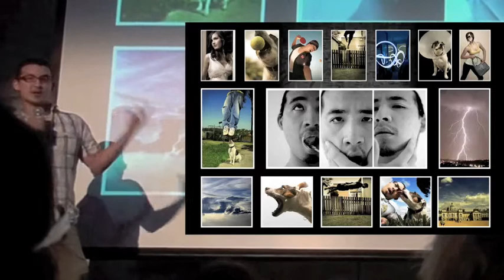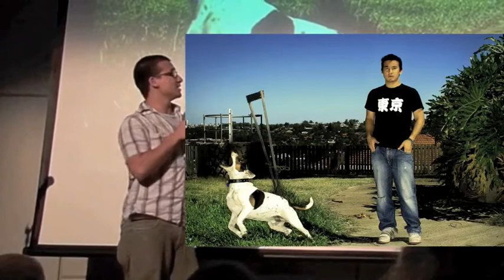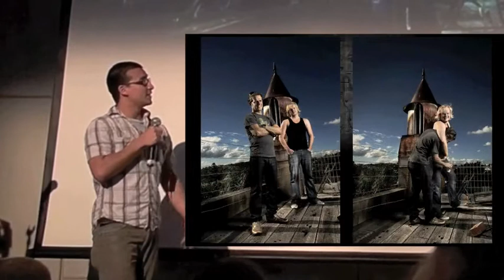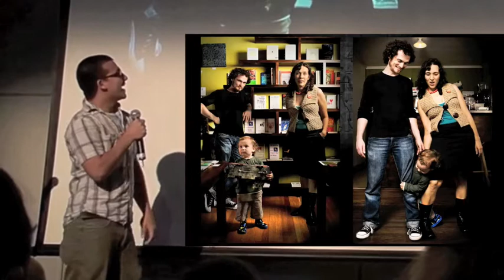Pecha Kucha Night Brisbane - Mark Lobo Photography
Pecha Kucha Night Volume 10 was held as part of the Brisbane Ideas Festival on the 27th of March.  I had the opportunity to present and speak about some of my work and projects.

Pecha Kucha is an event where any designer, artist, architect, interactive media or alike, are given the soapbox to present their designs, thoughts and ideas.  Each presenter gets 20 seconds to showcase and talk about 20 slides of their work.

This is a video of my presentation.  Lots of "umms", i know, but with a packed crowd of 300 in the room, 200 on the 2nd floor balcony, and another few hundred on the ground floor watching the live feed, I was pretty nervous!